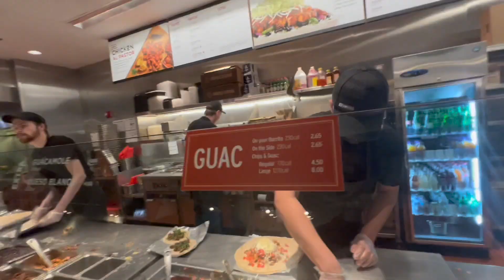WE GOT ARRESTED IN CHICAGO 🚨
I went around Chicago and tried to revoke peoples black cards. Hope you enjoy! A homeless man tried to suck  us LMAOOO.